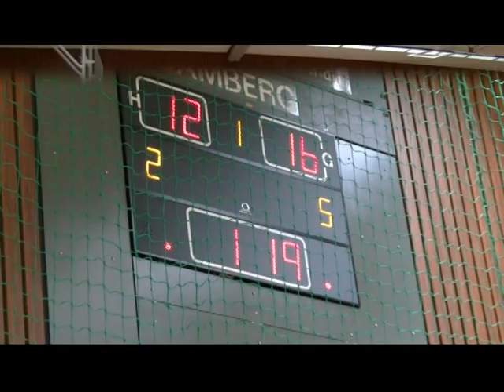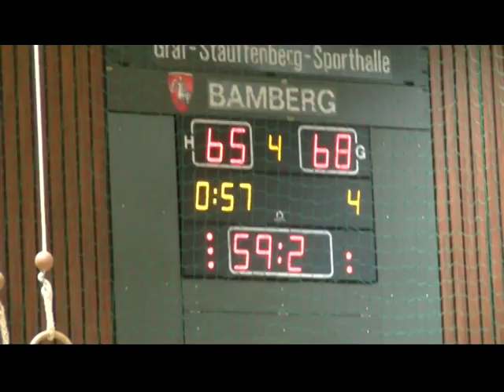DBBL 2013/14: Bamberg - Marburg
Deutsche Damen Basketball Bundesliga (DBBL)
Saison 2013/14, 7. Spieltag
9. November 2013 in Bamberg
DJK Brose Bamberg - BC Pharmaserv Marburg